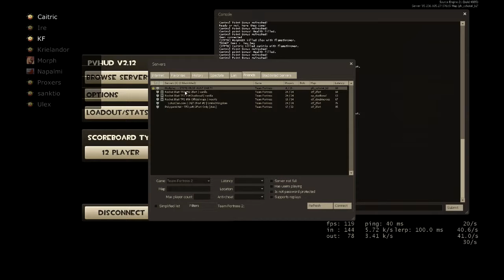11part1 Let's Play - TF2-Prophunt - English